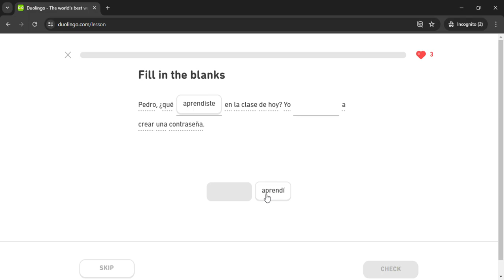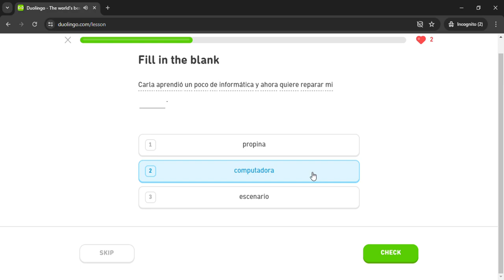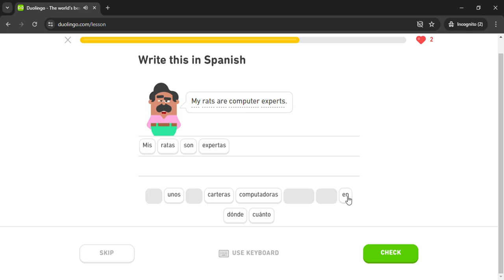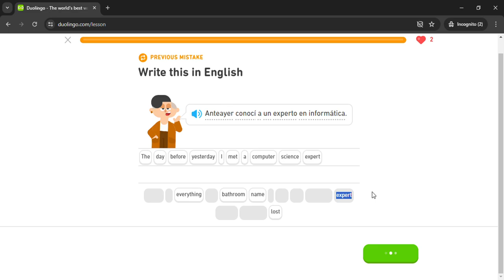Duolingo #2225 Spanish - English (Part 9 - Technology)